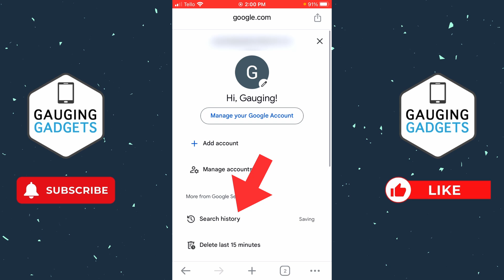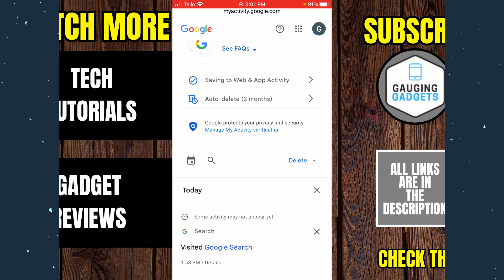How to See Google Search History - iPhone & Android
How to see Google search history? In this tutorial, I show you how to view your entire Google search history on iPhone & Android. This means you can see a full list of your Google Search history on your phone. It's easy to see Google search history in the browser on your phone.